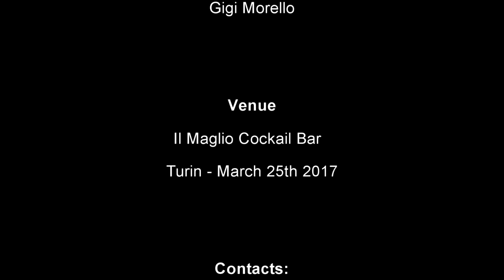[ M A T E R D E A ] An Unexpected Guest - Acoustic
Music and Lyrics: Simon Papa / Marco Strega
"The Goddess' Chants Showcase"
Il Maglio, Turin - March 25th 2017